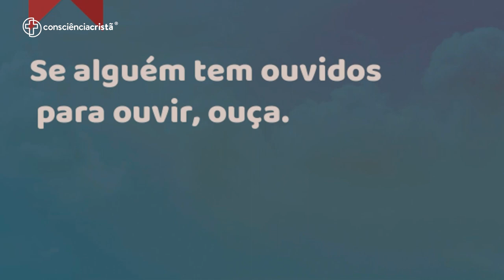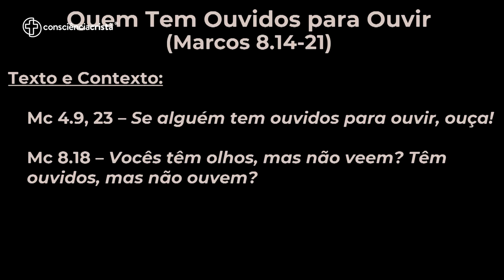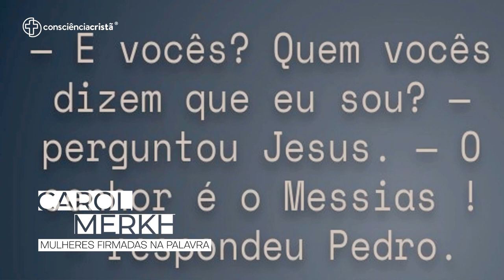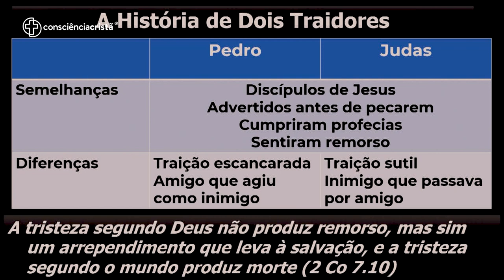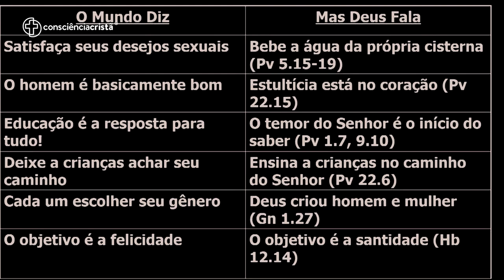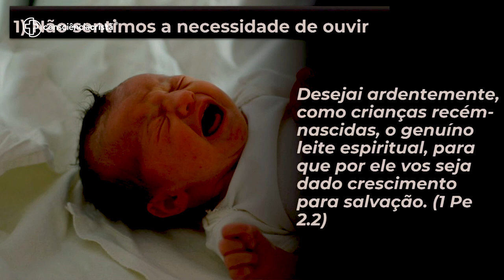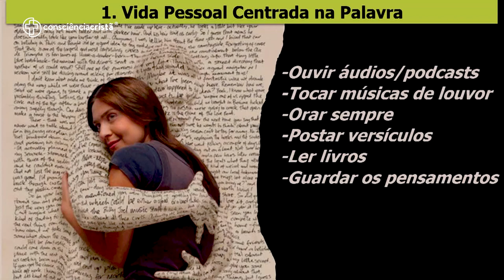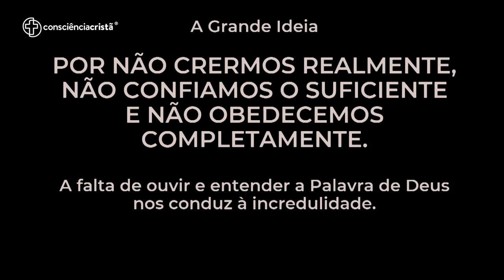MULHERES FIRMADAS NA PALAVRA | Conferência Mulheres | CC2023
Em um mundo onde as más influências nos bombardeiam a todo momento, é indispensável que estejamos firmados na palavra de Cristo. Não dá para viver segundo a vontade de Deus se não temos a nossa vida alicerçada em sua Palavra. Carol Merkh nos fala sobre isso e destaca ainda como as mulheres podem fundamentar suas vidas na Palavra do Senhor.

Carol Merkh será uma das preletoras da Consciência Cristã 2024! Você já pode fazer a sua inscrição gratuita para participar do evento e ser edificado com ministrações como essa. Acesse o

Você vai encontrar durante os 6 dias de evento:
--- 15 Plenárias